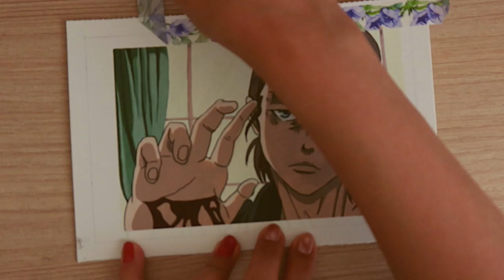Painting your Anime Requests 3 | Eren Yeager AOT Gouache Painting illustration relaxing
Hello! It took me a little longer than expected, but I am back with a video I made based on your requests, this time is a gouache painting of Eren Yeager from AOT. I hope you enjoy it as much as I enjoyed painting it.
Starting mid-February I will be making new types of videos and upgrading my content a little bit, I hope you enjoy the changes as I grow to show you some more aspects of myself and my artwork.
I will be back soon with the last video of this series I made painting your anime requests!

Subtítulos en Español pronto!
All edits done by me :)

Art Supplies:
Himi Miya Gouache Paints
Ink pen (unbranded)
Canson Aquarelle Paper 300 gsm
Brushes: Pointed Synthetic Watercolor Brushes

Filming Equipment:
Iphone 12
Canon M50